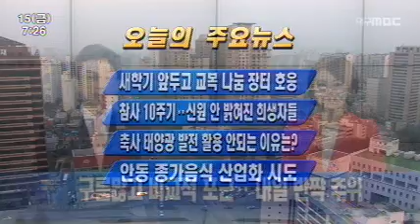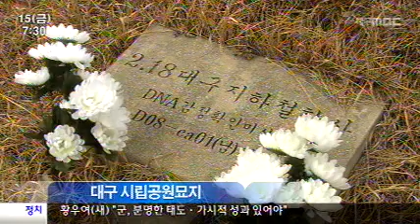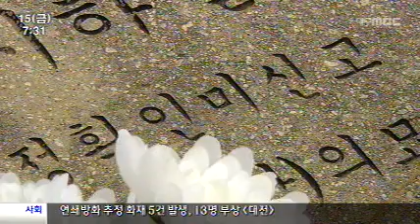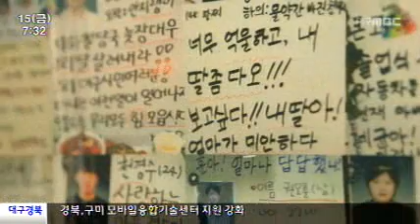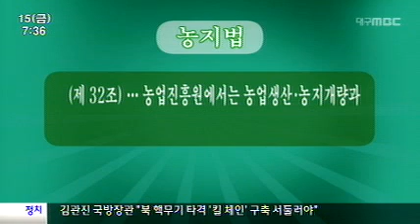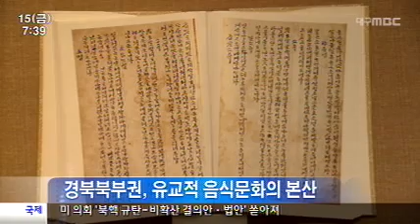2013.02.15(금) 대구MBC 뉴스투데이